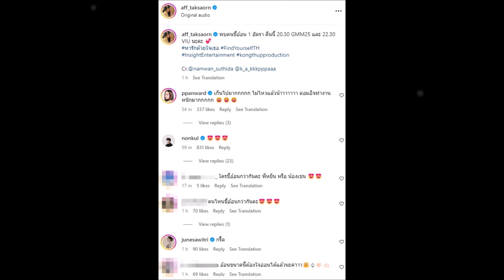แอฟ ปล่อยโมเมนต์พบคนขี้อ้อน เพื่อนดาราแซวยับ ต่อมอิจทำงาน!